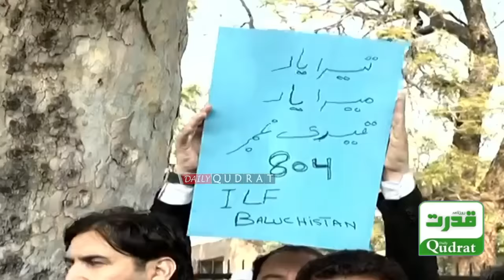🔴 Islamabad: Big PTI ILF Lawyers Rally at Supreme Court | Latif Khosa, Zartaj Gul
اسلام آباد ‘ پی ٹی آئی ایل ایف وکلا کی اسلام آباد میں بڑی ریلی ‘ سپریم کورٹ کے سامنے مظاہرہ ‘ لطیف کھوسہ ‘ زرتاج گل اور دیگر شریک ‘ چیف جسٹس قاضی فائز عیسیٰ کیخلاف نعرے
🔴 Islamabad: Big PTI ILF Lawyers Rally at Supreme Court | Latif Khosa, Zartaj Gul Speak Out | Slogans Against Chief Justice Qazi Faiz Isa 📢